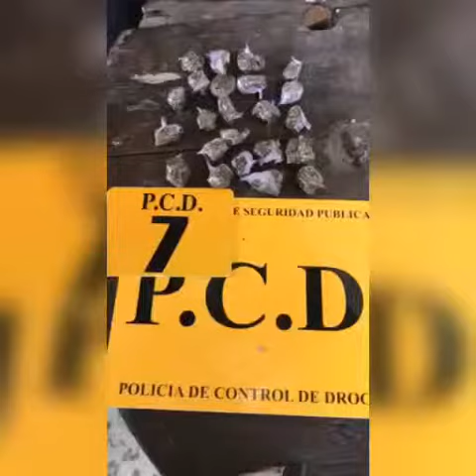PCD detuvo a sujeto por venta de droga cerca de centro educativo en Sarapiquí